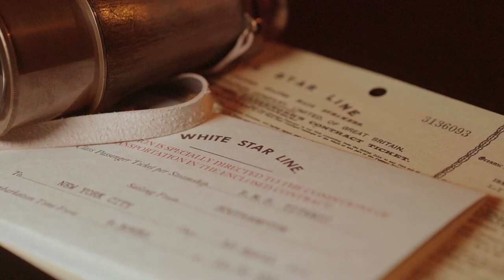Titanic Sneak Peek 1 - Fulton Theatre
THE TALE OF THE MOST LEGENDARY SHIP IN THE WORLD AND THE PASSENGERS WHO TELL HER STORY.
Before the film, came the Tony Award-Winning Musical!

Epic and majestic – with moments of heartbreaking intimacy. The musical play examines the causes, the conditions and the characters involved in this ever-fascinating drama. This is the factual story of her officers, crew, and passengers, and the tragic story of the beautiful ship herself.